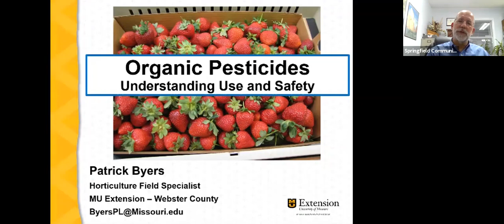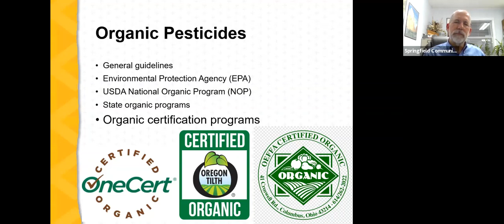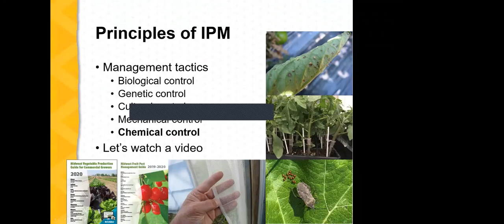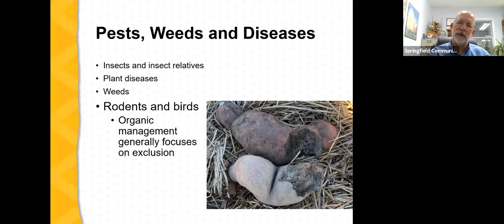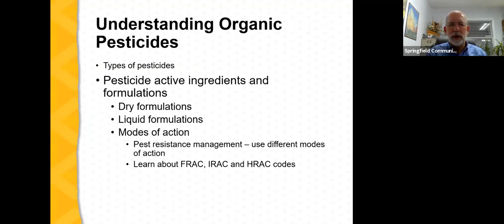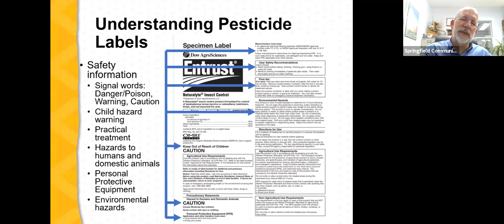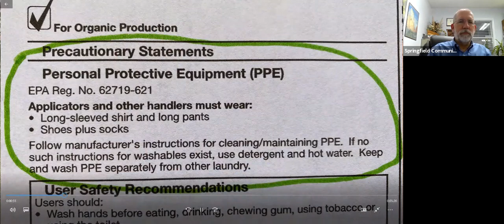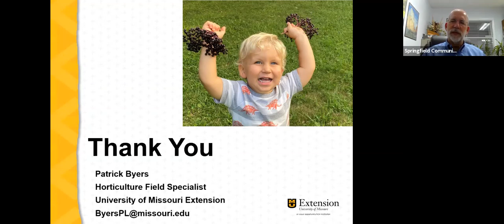Organic Pesticide Use with Patrick Byers